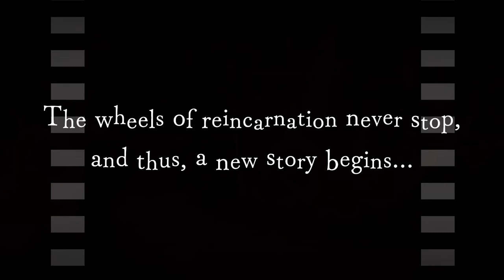Let's Play Disgaea 6 - 62: Defying Destiny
A no-guide playthrough of Disgaea 6: Defiance of Destiny, with commentary.

Hardware used:
Nintendo Switch

Software used:
OBS Studio
VoiceMeeter Potato
GIMP